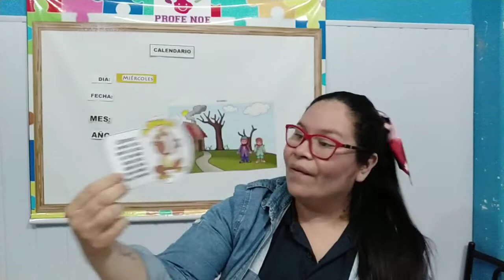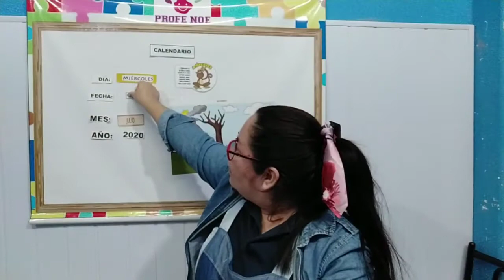1 de julio de 2020